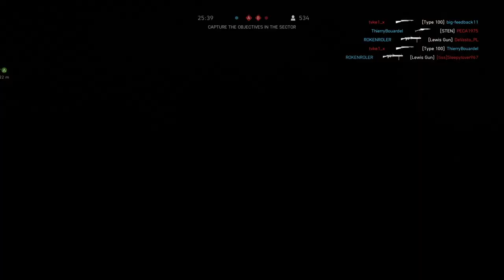Medical Service at Operation Underground (British)